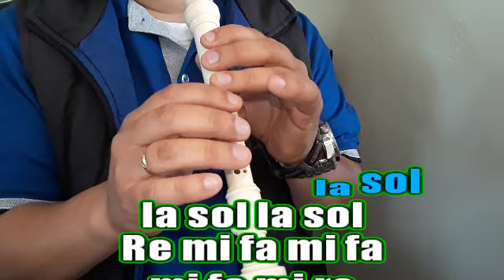Bruno Mars - Locked Out Of Heaven (FLUTE COVER - FLAUTA CON NOTAS)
Fa sib la
fa sib la fa sol
fa sib la

La la la sib la fa fa
re la sol sol
re la sol la

la sol la sol la sol
la sol la sol

Re mi fa mi fa
mi fa mi re

Fa' fa' do' sib la
la' mi' do#

Re re fa re sib la
re re re fa re sib la
fa sol la sib la sib la
fa sol la sib la sib la sol

la sol la

La sib do' sib la sol
sib la sol fa la re re

la' mi' do#

Sib la sol fa
sib la sol
sib sib sib sib la
la la la la la la
sol la sib
sib la sol
sol la sib

Mi mi fa mi re